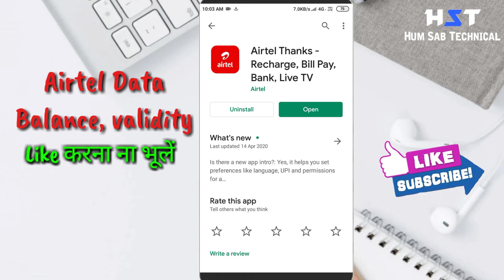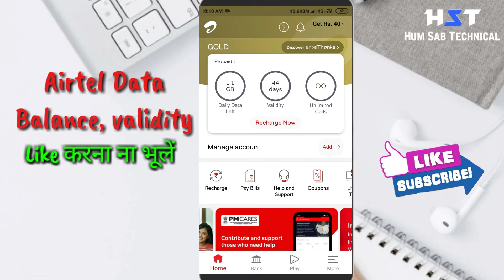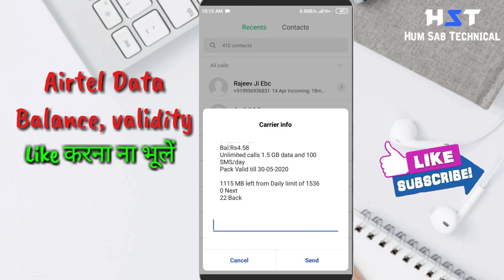How to check airtel data || Airtel Mb kaise check kare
How to check airtel data, balance, validity.